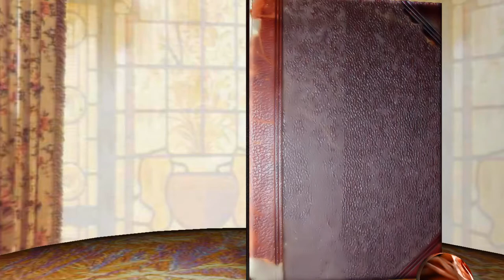Manuel Delgado Nieto Memorial Photo Show HD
Manuel Delgado Nieto Memorial Photo Show Visit Manuel's memorial . Thank you